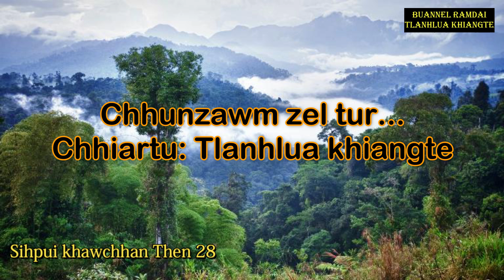SIHPUI KHAWCHHAN (Then 28) Chhantea Mathew-a Pa